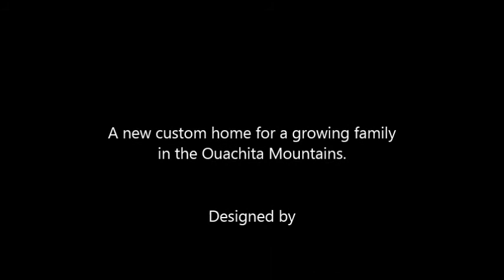EcoHouse builds a new modern custom ICF home west of Little Rock